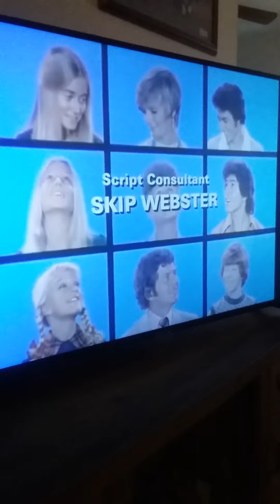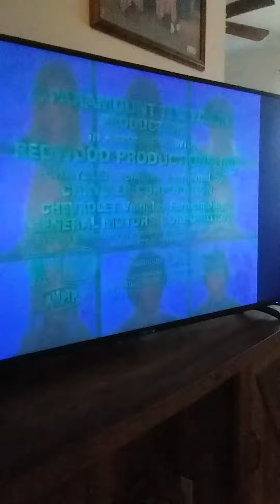Brady bunch ending credits mix season 1